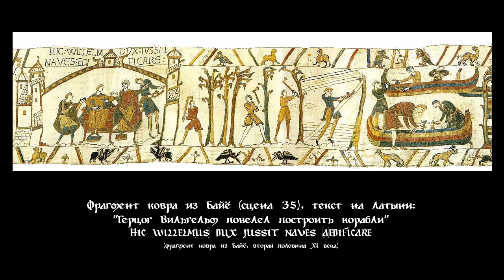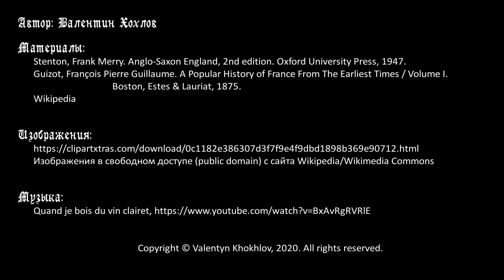История Англии №6 - Последние десятилетия англосаксонской Англии (1035-1066 годы)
Цикл об истории донорманнской Англии. Англосаксонское королевство в 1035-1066 годах, в последние десятилетия перед норманнским завоеванием. Короткое правление сыновей Кнута Великого. Эдуард Исповедник из дома королей Уэссекса, но выросший в Нормандии. Возвышение дома эрла Годвина, его сыновья получают четыре из пяти частей Англии в управление. Сын Годвина Гарольд и его отношения с герцогом Нормандии Вильгельмом. Переломный 1066 год - от смерти короля Эдуарда до битвы при Гастингсе.

Таймкоды:
00:00 Вступление
01:26 Короткое правление сыновей Кнута Великого Гарольда I и Хартакнута, три эрла становятся ключевыми игроками на политической сцене Англии
05:00 Правление короля Эдуарда Исповедника, его ориентация на норманнов
09:56 Конфликт короля Эдуарда и эрла Годвина, изгнание и возвращение последнего
14:49 Усиление позиций Гарольда и других сыновей эрла Годвина
18:58 Поездка эрла Гарольда в Нормандию, его клятва герцогу Вильгельму и возвращение в Англию
22:56 Смерть Эдуарда Исповедника, коронация Гарольда II, подготовка Вильгельма и Гарольда к войне
28:20 Противостояние Гарольда II с его братом Тостигом, битва при Стэмфорд-Бридже (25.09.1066)
31:07 Высадка Вильгельма Завоевателя у Пивесни и битва при Гастингсе (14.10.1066)
34:46 Судьба Эдгара Этелинга, наследника королевского дома Уссекса, и эрлов Эдвина и Моркара